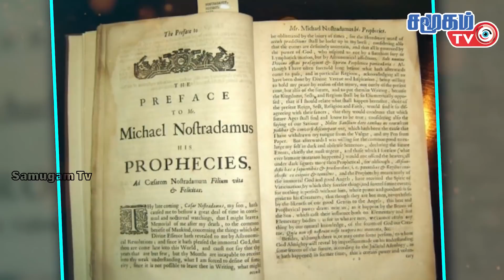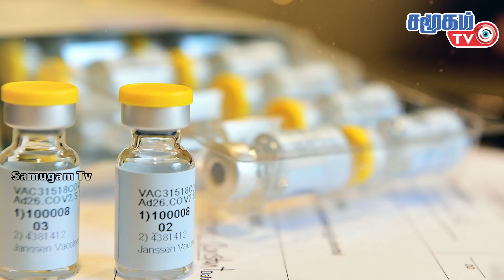New Virus outbreak may haunt humans in 2021 warns Scientists | [New Covid Outbreak]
Less than 4 days after the birth of 2021, some news that is causing more panic to the people of the world is going viral on social media. The battle with invisible viruses, which began in this world at the end of 2019, will continue for many more years
The essence of these messages is what we are going to see today